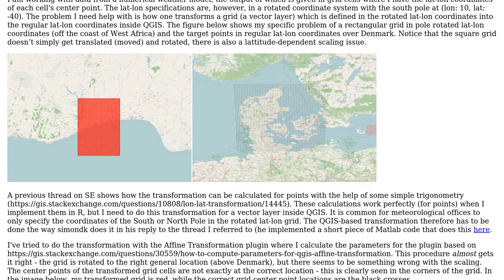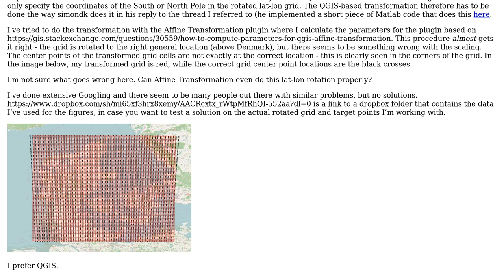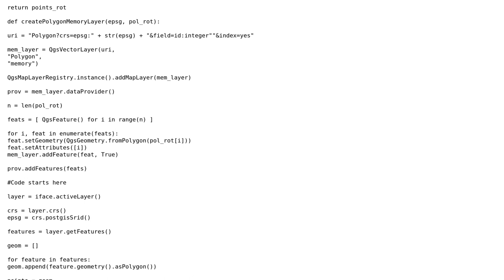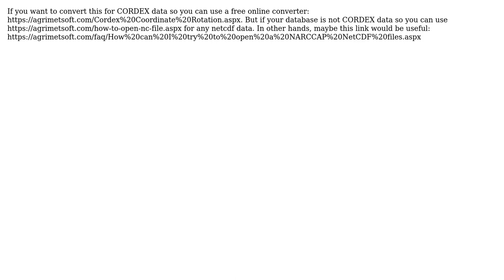GIS: Transforming data from a rotated pole lat-lon grid into regular lat-lon coordinates in QGIS?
With thanks & praise to God, and with thanks to the many people who have made this project possible! | Content (except music & images) licensed under CC BY-SA | Music | Images & others | With thanks to user xunilk user Sohrab kolsoomi ayask user jonaswp and the Stack Exchange Network Trademarks are property of their respective owners. You are responsible for your own actions.